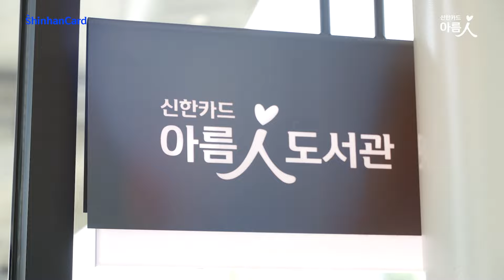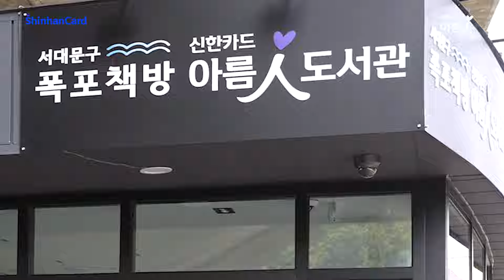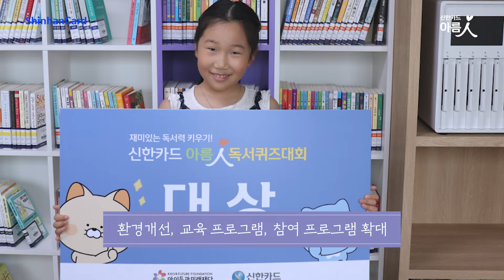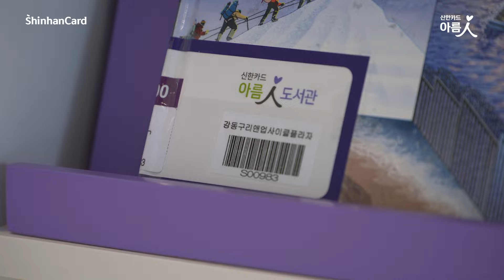도서관이 폭포뷰라고요?😮 특색 가득한 신한카드 아름인 도서관을 소개합니다!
‘좋은 책과 함께하면 꿈을 이룰 수 있습니다.’

2010년부터 현재까지,
지역 사회 모두가 함께할 수 있는
친환경 디지털 독서 교육 공간 프로젝트!

신한카드 아름인 도서관의
특색 가득한 새 지점을 소개합니다📚

536번째 아름인 도서관에서는 홍제천 폭포뷰를 즐기고~
537번째 아름인 도서관은 리사이클 인테리어와 함께!

일상 속에서 직접 자연을 느끼고
자원순환을 배울 수 있는 좋은 공간으로
여러분들을 기다리고 있겠습니다~!🤗

그럼 오늘 나들이는 아름인 도서관으로 떠나볼까요?

자세한 내용은 영상 그리고 아름인 홈페이지에서 확인해주세요!